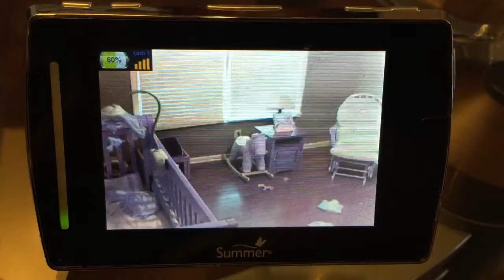AG changing Beckett after nap ( 13 months)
AG wanted to take care of Beckett after he woke up from nap. I let her, but I was watching on the monitor to make sure all was okay :)